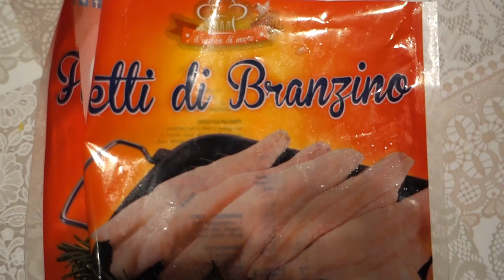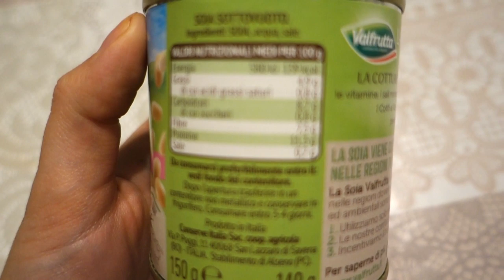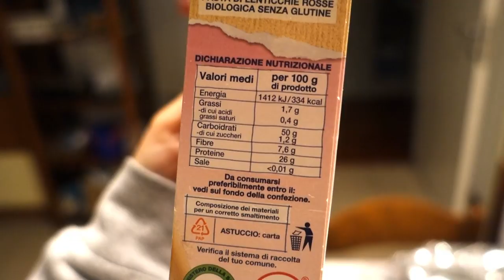TANTE IDEE PER PRANZI IN UFFICIO/UNIVERSITA' : anche idee vegan e vegetariane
Grazie per aver visto il video ❤TANTE IDEE PER PRANZI IN UFFICIO/UNIVERSITA' : anche idee vegan e vegetariane